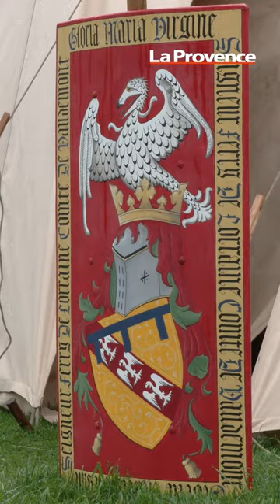À la découverte de l'écu d'un seigneur du Moyen Âge (2/3)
Au festival médiéval Lou Mirabeou des Pennes-Mirabeau, ces samedi et dimanche, La Guerre des Couronnes, association de reconstitution historique centrée sur la période qui va de 1380 à 1410, a accueilli le public sur son campement, pour lui proposer un voyage dans le temps. Une époque où les seigneurs se déplaçaient de places fortes en places fortes avec leurs femmes, hommes, mais aussi leurs armes et mobilier.

Dans une série de trois épisodes, La Provence a interrogé Didier D'Addetta, véritable passionné, qui nous apprend comment mangeaient, se battaient et dormaient les seigneurs du Moyen Âge.